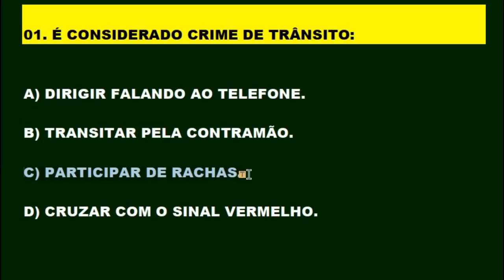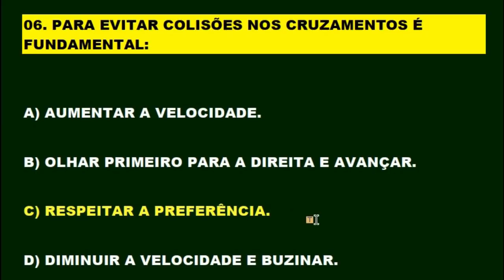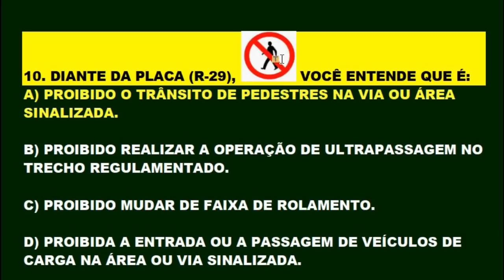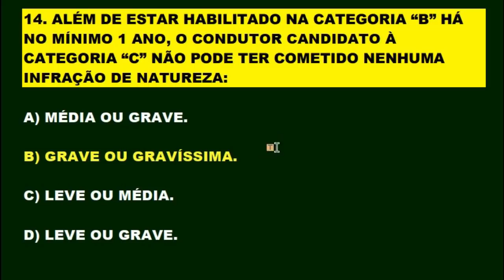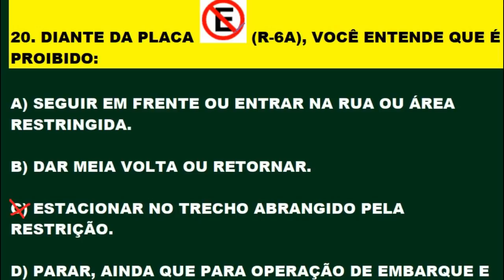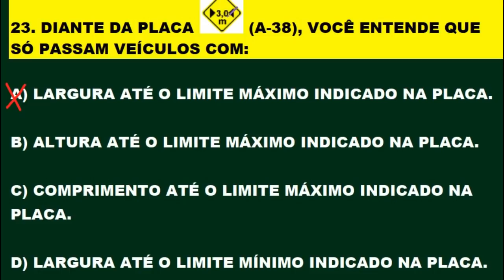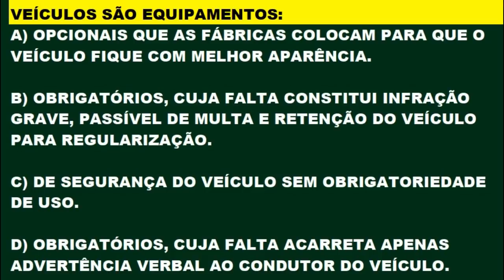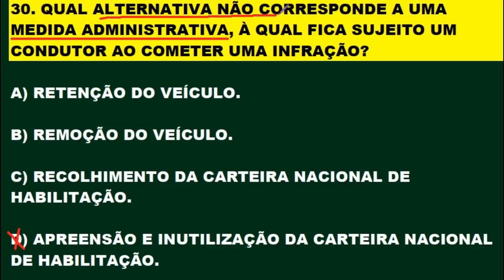DETRAN 2021: COMO PASSAR, Simulado 30 questões mais cobradas na PROVA TEÓRICA, Auto + Moto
COMO PASSAR NO DETRAN 2021. Questões mais cobradas na PROVA TEÓRICA do DETRAN em todo o Brasil. Pessoal estou comunicando que vai ter estreias todos os dias às 12:00 e 20:00 horas com fé em Deus! aqui no Canal. Aproveite para tirar alguma dúvida que surgir no decorrer da estreia. Aqui você PASSA DE PRIMEIRA na prova teórica. Inscrevam-se para fazer parte do canal, ative o sino 🔔 não percam o próximo vídeo. Clicando em gostei vai ajudar o canal e a vocês a crescerem juntos. Obrigado!  Melhore o aproveitamento na prova do Detran estudando os simulados do canal. Continue estudando os simulados, pois a prática leva a perfeição e em consequência a aprovação! SIMULADO DETRAN ONLINE é um Canal sobre Provas do DETRAN em todo Território Brasileiro, onde o candidato se prepara para tirar a Carteira Nacional de Habilitação (CNH). Estes simulados servem para quem está estudando Legislação de Trânsito, Código de Trânsito Brasileiro (CTB), para concursos do DETRAN, PRF e Agentes de Trânsitos. Aqui você encontra muitos Simulados do DETRAN resolvidos e comentados com muitas dicas e pegadinhas da prova teórica para você passar direto no DETRAN. Passe direto na prova do Detran estudando os simulados. Neste canal você encontra: Simulados completo sobre: O Código de Trânsito Brasileiro (CTB), Legislação de Trânsito, Direção Defensiva, Primeiros Socorros, Meio Ambiente e Cidadania, Mecânica de Automóvel para o DETRAN e muitas Dicas incríveis sobre Resolução de Questões! Passe de primeira na prova do DETRAN. Tire sua Carteira Nacional de Habilitação (CNH). Bons estudos!